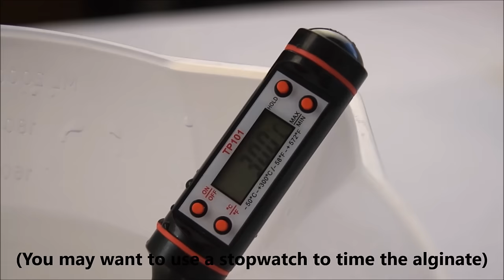How to make a 3D Plaster Cast - Hand Casting - Part 1 by BabyRice®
Instructional Video of how to make a 3D cast of a hand.  You can easily do this yourself at home with one of our BabyRice casting kits - we have 1000's available with different paint finishes, with or without box display frames, display plinths, small kits for baby hand and foot casting to large kits for adults and family casting.  Based in the UK, we ship Worldwide.  Visit us now to purchase and get creating your very own casting keepsakes!